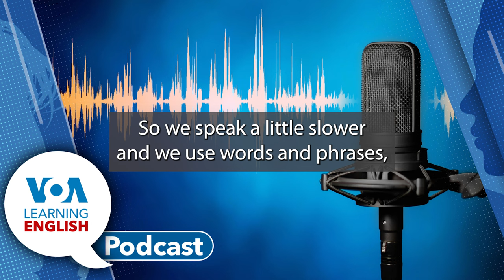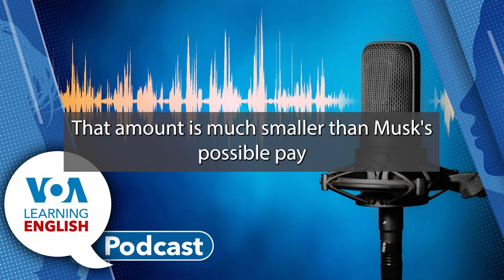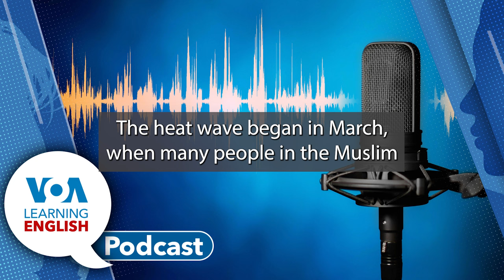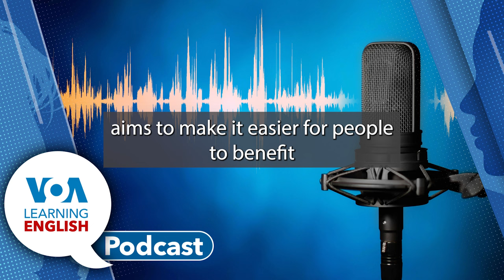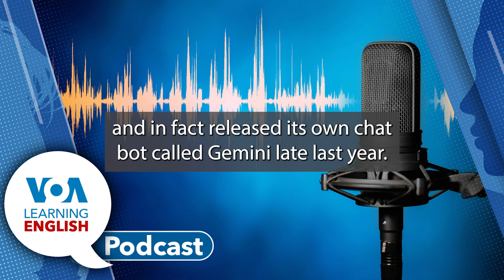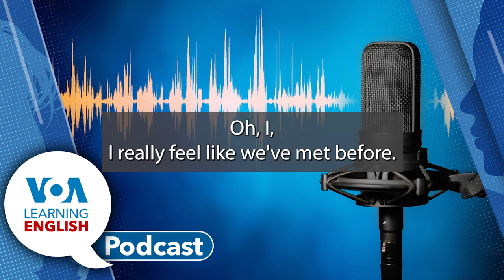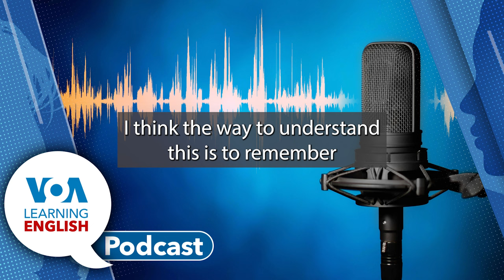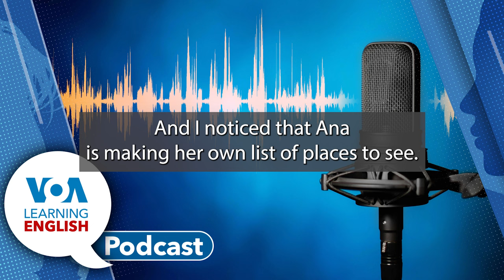Learning English Podcast - Musk’s pay, Sanké mon, Apple AI, Present Perfect Lesson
Ashley Thompson and Mario Ritter host today's Learning English show.
1:00 First: Caty Weaver reports about a recent vote by Tesla shareholders to award company CEO Elon Musk a pay plan that includes billions of dollars’ worth of company stock and the legal barrier they may face in carrying out the plan.
6:32 Then: For several hundred years, people have gathered in the town of San in southern Mali for Sanké mon, a collective fishing rite. The event celebrates the town’s founding and marks the beginning of the rainy season. But some people say climate change and heat waves are interfering with the tradition. Ashley Thompson reports.
10:19 Next: Apple is preparing to release a series of new AI tools on iPhones and other personal devices. The company has described the new offerings as a new technology called Apple Intelligence. Bryan Lynn has the story for this week's Science and Technology Report. Then, Bryan joins Mario to answer some questions. Mario asks why Apple waited longer than its competitors to release similar AI tools and for some details on security measures for customer data.
19:03 Finally: The LE Lesson of the Day. Andrew Smith and Jill Robbins base their instruction on the LE video series Let's Learn English. Today they look at the language of episode 48. Do you know how to use the present perfect tense in English? We use it to talk about some kinds of past actions. And when do we use adverbs like "ever" and "never?" Find out today!
Mario and Ashley close the show.